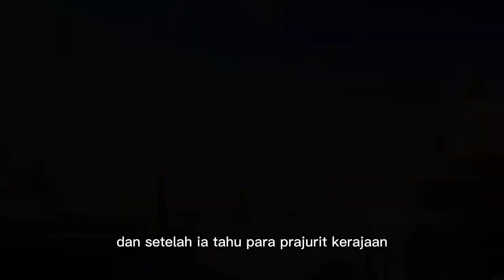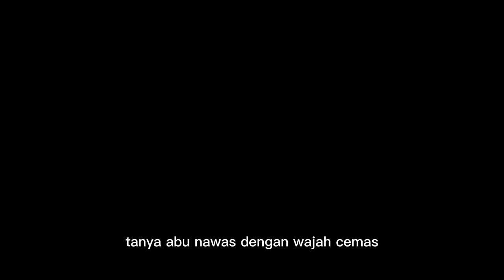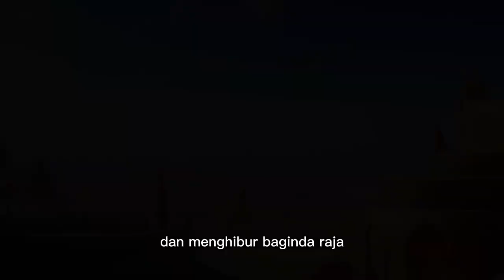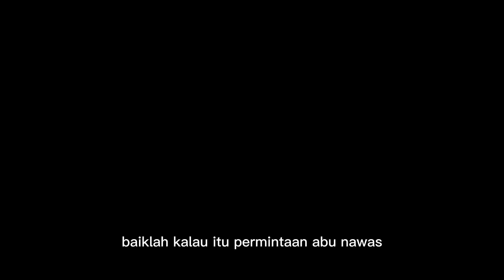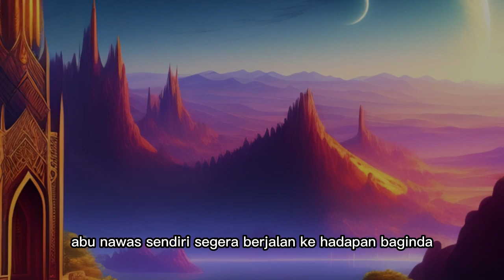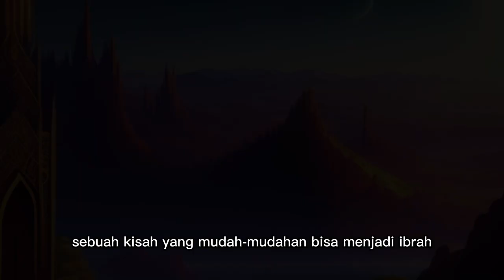Abu nawas mati , lalu hidup kembali setelah baginda memaafkannya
islam populer
ingat akhirat
kisah 1001 malam
humor sufi
kisah islami
humor islam
ngaji filsafat
ceramah
cerita islami
dakwah
ibadah
karunia Allah
Tingkatkan Ibadah
bersyukur apa adanya
selalu bersyukur